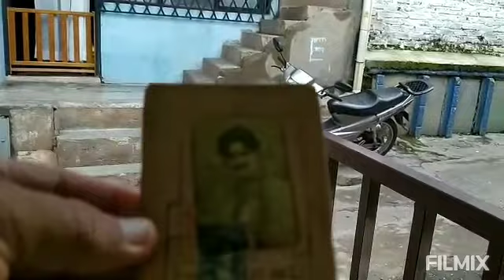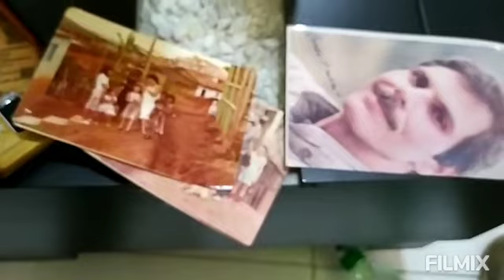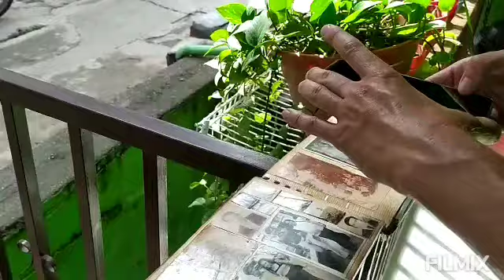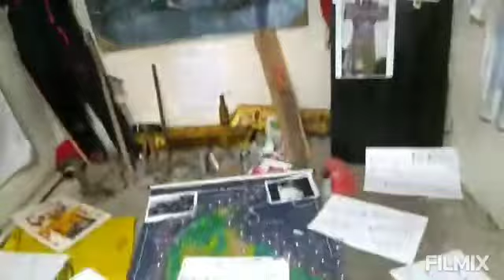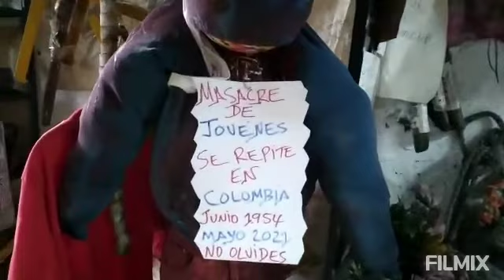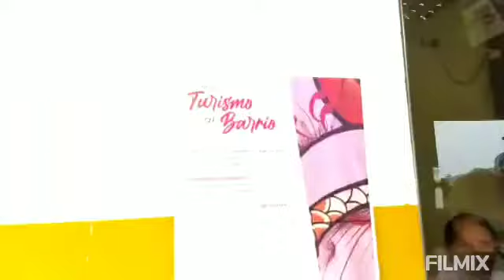19 de octubre de 2021